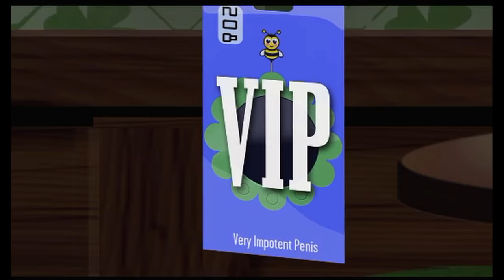Buddy Nugget - short